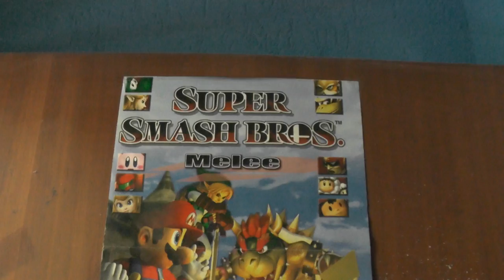Über Spieleentwicklung und Schaafe - Youtube City Craft 2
Hier könnt ihr uns erreichen =)

Tim Walther

stephen richards

PapafiotMusic

Musikhalde

longzijun

Geemee

and

Ingame Music/Radio/Sounds